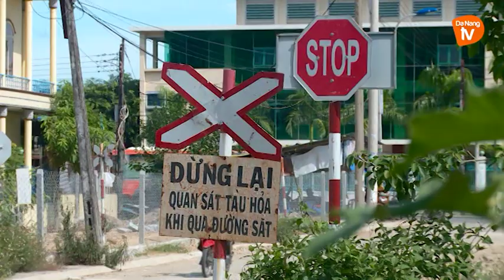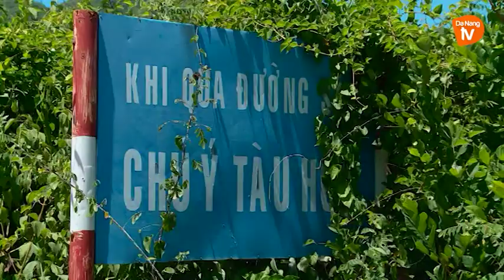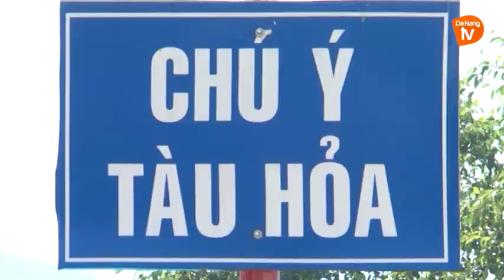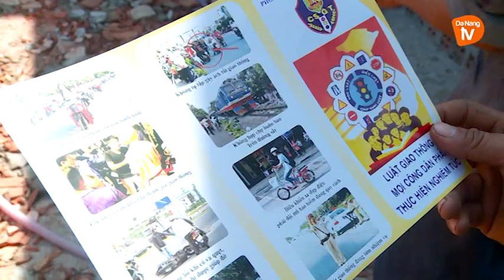ĐƯỜNG NGANG TỰ PHÁT - LỐI TẮT ĐẾN CỬA TỬ THẦN